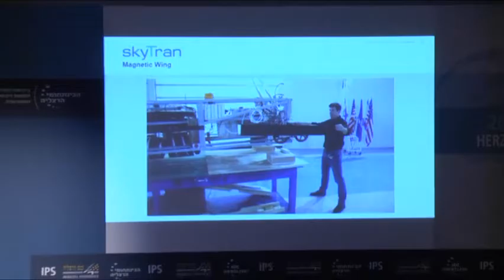The Mobility Revolution - Mr. Jerry Sanders | Herzliya Conference 2016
Mr. Jerry Sanders, Chairman & CEO, SkyTran - A NASA Space Act Company